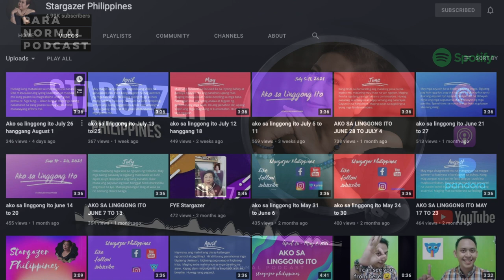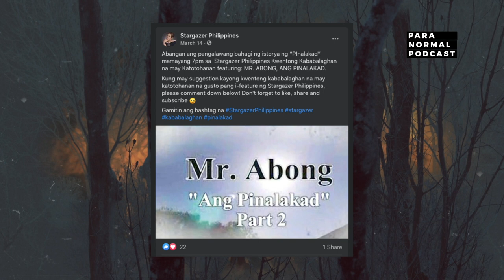Special Episode - Stargazer Philippines - Para Normal Podcast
We'd like to thank Ms. Star for taking the time to talk with us and discuss the paranormal with us :D  We really appreciate it.  You can catch Ms. Star on the following social media platforms:

You can also catch her on Sundays at Pinoy Vibes in KUMU 8:00 pm to 11:00 pm 🇵🇭, at FYE Channel

The more we learn about this invisible world, the more we learn how to deal with it together.

Do you want to talk about all these  spooky stuff with like-minded individuals?  Join us at our Discord Server where we have different chat rooms for different interests

Did you enjoy that episode? We hope you can support our independently run podcast and buy us a coffee 😅

Thank you to all our listeners who have contributed, bear with us, we are finding ways to show our appreciation back to all of you.

The Para Normal Podcast
Engineered and Produced by f90 Productions

Rate and Review our show on Spotify, Pocket Casts, and Apple Podcasts